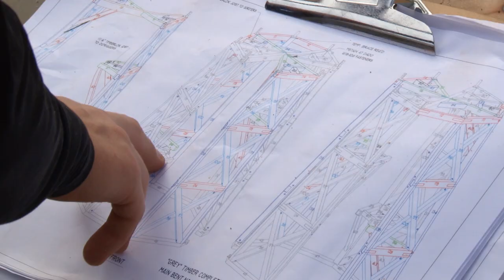Rebuilding a Historic Timber Frame Water Tower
Watch as a 42-foot-tall timber frame water tower is built by Great Country Timber Frames on one of the oldest properties in Stonington, Connecticut. Dating back to the 1700s, the property has an original colonial-style timber frame home and was one of the first homes in the town with running water. Water pressure was created by gravity feed via the original water tower. When the old water tower was no longer structurally sound, Great Country Timber Frames was called upon to build a new water tower in the same style as the old one. The result is accurate to the time period, and should it be located on the shore, could pass as a lighthouse.

Featuring an octagonal design and authentic timber frame joinery, Great Country Timber Frames crafted all the timber frame joinery to exact specifications with their CNC machine. Next, they assembled four of the eight sides in their shop. Those four sides were raised on site, one by one, and connected together with a combination of traditional wood joinery and concealed steel. Two stairway landings were installed inside at approximately 9' high intervals. The top of the water tower was assembled on the ground and raised in one piece, with window purlins installed at the very end.

The water tower will have shiplap siding, tall windows, and a spiral staircase inside. The species is Eastern White Pine.

Great Country Timber Frames
Timber Framing & Commercial Projects
Based in Ellington, Connecticut